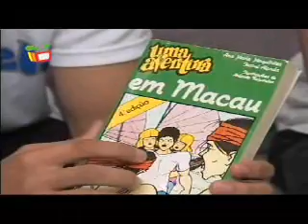緣於分享－語言文化之旅(2/2)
三位到過不同地方遊學的學生，與我們一起讀萬卷書，走萬里路。